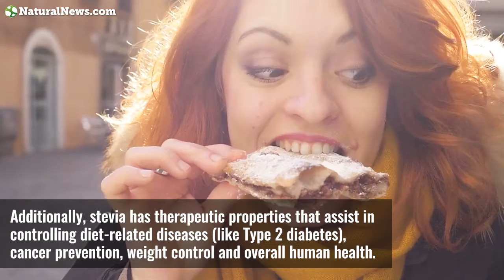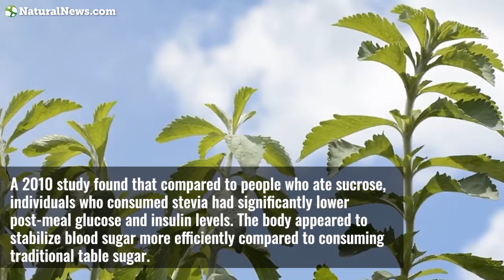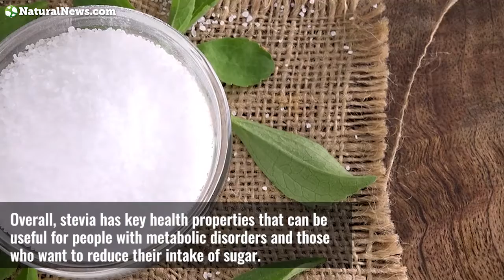Stevia is a natural anti-inflammatory and anti-cancer agent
Learn about other hidden gems in the field of herbal remedies and their health benefits at NaturalNews.com.